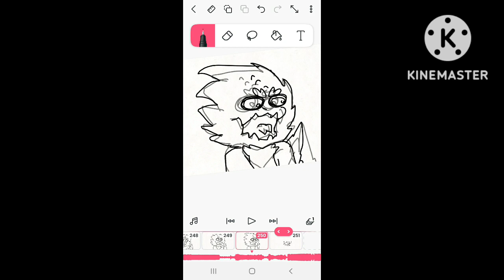Leaked an animation